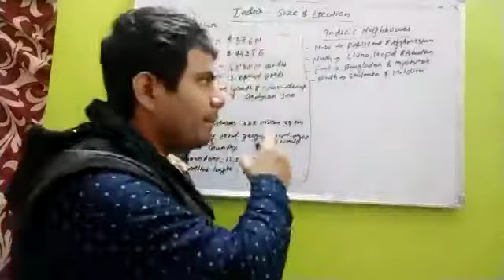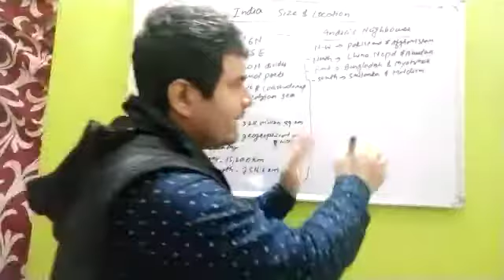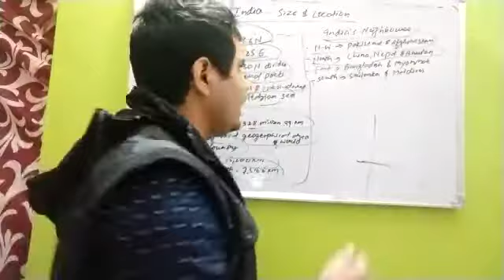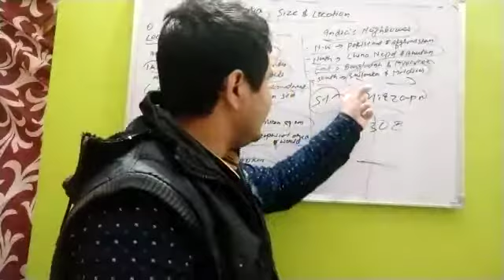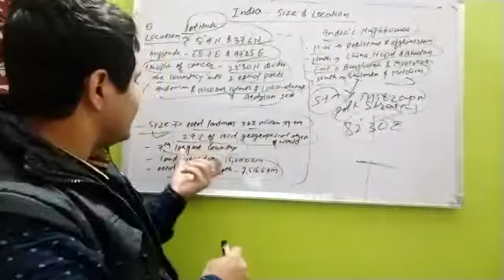Geography chapter-1 India , size, & location class-9th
India, Size,& location